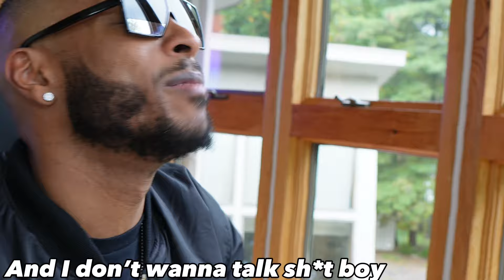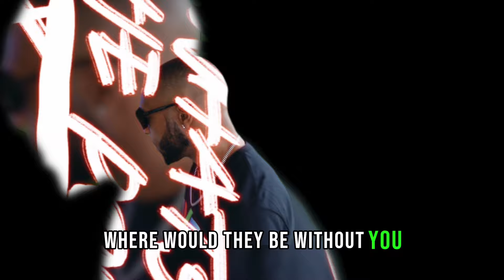Bitcoin to One Million Dollars! Wescott Crypto - Print The Money ft Lisa Marie